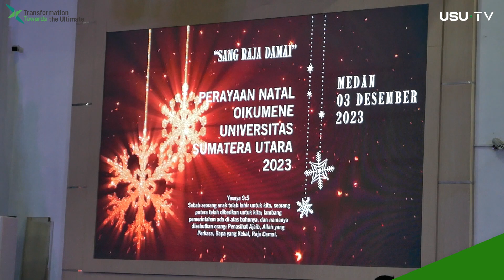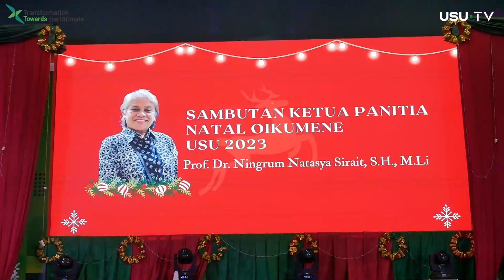Perayaan Natal Oikumene USU Tebarkan Kedamaian Hadapi Pemilu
Universitas Sumatera Utara (USU) meriahkan suasana dengan Perayaan Natal Oikumene, dengan tema istimewa, yaitu "Sang Raja Damai" yang dipilih dengan penuh makna untuk menggambarkan semangat perdamaian dan kegembiraan dalam menyambut kelahiran Yesus Kristus. Perayaan tersebut diselenggarakan di Auditorium USU, pada Sabtu (03/12/2023).